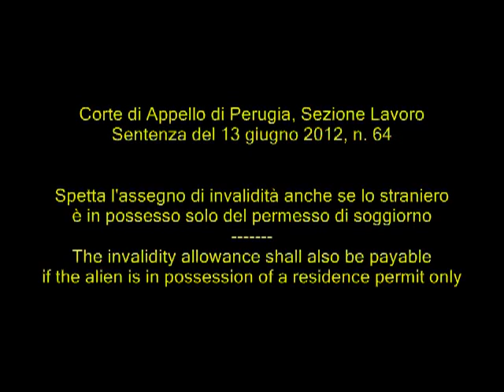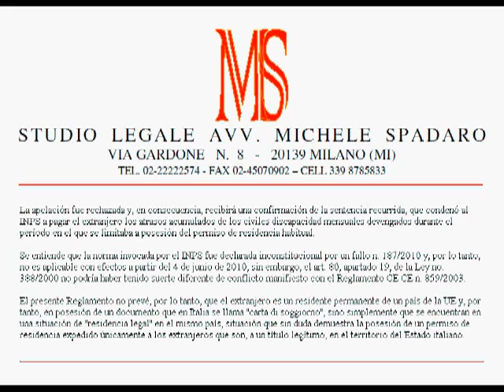Spetta l'assegno di invalidità anche se lo straniero è in possesso solo del permesso di soggiorno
Spetta l'assegno di invalidità anche se lo straniero è in possesso solo del permesso di soggiorno -- The invalidity allowance shall also be payable if the alien is in possession of a residence permit only
Corte di Appello di Perugia, Sezione Lavoro, sentenza del 13 giugno 2012, n. 64

E' respinto l'appello e, pertanto, riceve conferma la sentenza impugnata, che ha condannato l'INPS a corrispondere al cittadino straniero i ratei arretrati dell'assegno mensile d'invalidità civile, maturati nel corso del periodo limitatamente al quale egli era in possesso dell'ordinario permesso di soggiorno. Fermo restando che la norma invocata dall'INPS è stata dichiarata incostituzionale con sentenza n. 187/2010 e, pertanto, non più applicabile a far data dal 4 giugno 2010, comunque l'art. 80, comma 19, della legge n. 388/2000 non avrebbe potuto avere sorte diversa per manifesto contrasto con il Regolamento comunitario CE n. 859/2003.
Tale Regolamento non prevede, dunque, che lo straniero sia stabilmente residente in uno Stato dell'Unione e quindi in possesso di un documento che in Italia è denominato carta di soggiorno, ma soltanto che si trovi in una situazione di "soggiorno legale" nel medesimo Stato, situazione che è certamente attestata dal possesso del permesso di soggiorno, rilasciato solo agli stranieri che si trovino a titolo legittimo nel territorio dello Stato italiano.

ENG
The appeal was rejected and, accordingly, will receive a confirmation the contested judgment, which condemned the INPS to pay the foreign national the accrued arrears of the monthly disability civil accrued during the period in which he was limited to possession of the ordinary residence permit. It being understood that the rule invoked by INPS was declared unconstitutional by a judgment n. 187/2010 and, therefore, no longer applicable with effect from 4 June 2010, however the art. 80, paragraph 19, of Law no. 388/2000 could not have had different fate for manifest conflict with the EC Regulation EC n. 859/2003.
This Regulation does not provide, therefore, that the alien is a permanent resident in an EU country and therefore in possession of a document which in Italy is called "carta di soggiorno", merely that they are in a situation of "legal residence" in the same country, a situation that is certainly evidenced by the possession of a residence permit, issued only to foreigners who are, to a legitimate title, in the territory of the Italian State.

FRE
L'appel a été rejeté et, partant, recevra une confirmation de l'arrêt attaqué, qui a condamné l'INPS de payer le ressortissant étranger les arriérés accumulés des civils invalidité mensuelles accumulées pendant la période au cours de laquelle il a été limité à possession du permis de séjour ordinaire. Il est entendu que la règle invoquée par l'INPS a été déclarée inconstitutionnelle par un jugement n. 187/2010 et, par conséquent, n'est plus applicable à compter du 4 Juin 2010, cependant l'art. 80, paragraphe 19, de la loi n °. 388/2000 n'aurait pas pu sort différent de conflit manifeste avec la CE Règlement CE n. 859/2003.
Le présent règlement ne prévoit pas, par conséquent, que l'étranger est un résident permanent dans un pays de l'UE et donc en possession d'un document qui en Italie est appelé «carta di soggiorno», mais simplement qu'elles sont dans une situation de «résidence légale» dans le même pays, une situation qui est certainement attestée par la possession d'un permis de séjour, délivré uniquement aux étrangers qui sont, à un titre légitime, sur le territoire de l'Etat italien.

ESP
La apelación fue rechazada y, en consecuencia, recibirá una confirmación de la sentencia recurrida, que condenó al INPS a pagar el extranjero los atrasos acumulados de los civiles discapacidad mensuales devengados durante el período en el que se limitaba a posesión del permiso de residencia habitual. Se entiende que la norma invocada por el INPS fue declarada inconstitucional por un fallo n. 187/2010 y, por lo tanto, no es aplicable con efectos a partir del 4 de junio de 2010, sin embargo, el art. 80, apartado 19, de la Ley no. 388/2000 no podría haber tenido suerte diferente de conflicto manifiesto con el Reglamento CE CE n. 859/2003.
El presente Reglamento no prevé, por lo tanto, que el extranjero es un residente permanente de un país de la UE y, por tanto, en posesión de un documento que en Italia se llama "carta di soggiorno", sino simplemente que se encuentran en una situación de "residencia legal" en el mismo país, situación que sin duda demuestra la posesión de un permiso de residencia expedido únicamente a los extranjeros que son, a un título legítimo, en el territorio del Estado italiano.